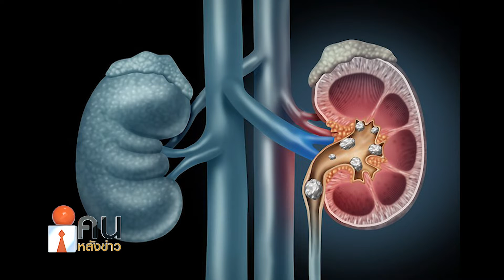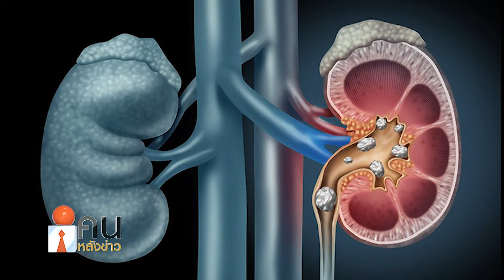เมื่อเป็นไข้มีอาหารอะไรบ้างที่ควรหลีกเลี่ยง เพื่อไม่ให้อาการทรุดหนักไปกว่าเดิม